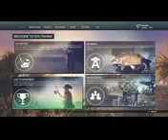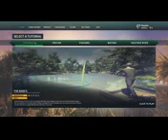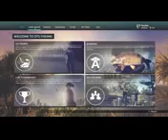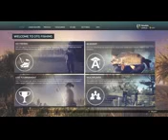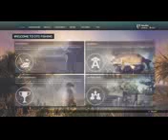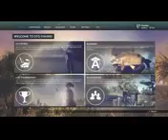Euro Fishing 101 - Starting Out (Tutorial) 2016t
New to Dovetail Games Euro Fishing? Part 1 of this tutorial series covers what you need to get started. Character selection, Fishing Academy, Challenges, XP, Tackle Points and the Store.